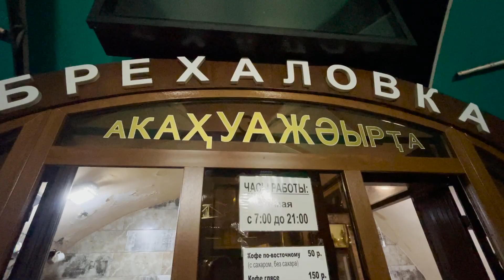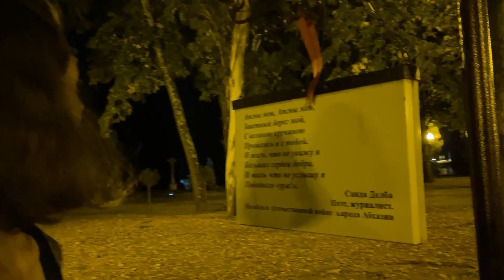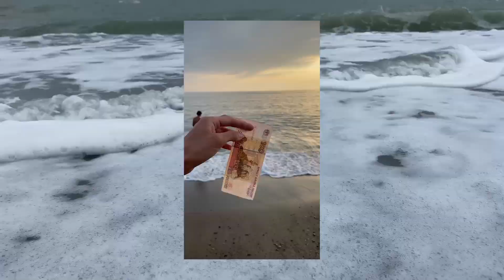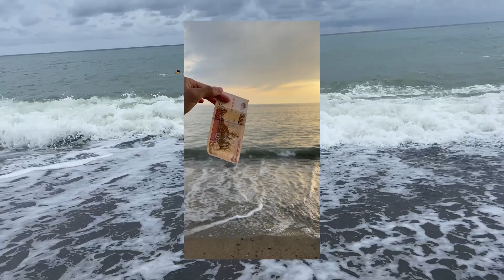Бюджетный отпуск в Абхазии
Продолжаем изучать уголки Абхазии, ну а где мы побывали в этот раз, смотри в видео!

Каждый комментарий и лайк помогает развитию канала и мы тебе за это безмерно благодарны!

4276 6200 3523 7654 Сber Ксения Ш.
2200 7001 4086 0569 Tinkoff Ксения Ш.

Тайминг
00:00 Перекрыли дорогу
00:30 Природа Абхазии
01:35 Пицунда, отдых в Пицунде
03:20 Риф в Абхазии
03:36 Абхазия на машине
04:04 Сухум на автомобиле
04:33 Набережная Сухума
05:50 Морской порт Сухум
06:38 Брехаловка Сухум
07:31 Драмтеатр Сухум
08:02 Эвкалиптовый парк Сухум
08:56 Заброшенный мост
09:38 Гидроэлектростанция Сухум
10:23 Беслетский мост Абхазия
11:30 Атмосфера Абхазии
12:09 Фрукты Абхазии, Инжир
12:30 Заброшенная деревня Сухум
13:45 Осень в Абхазии
15:35 Пляж в Сухуме